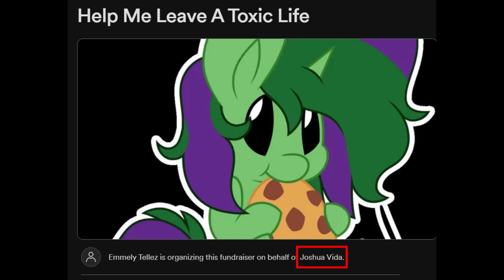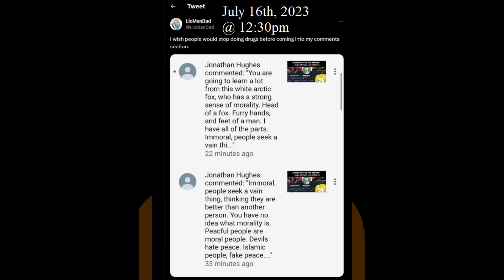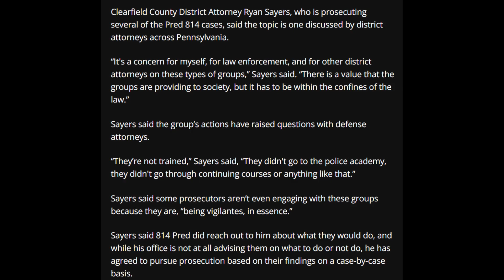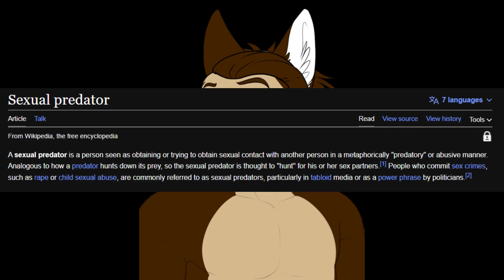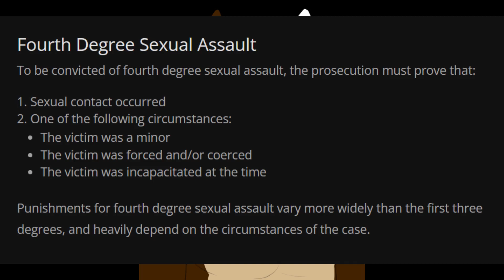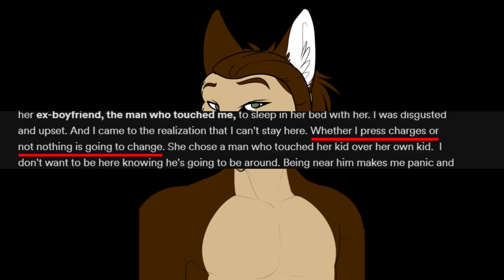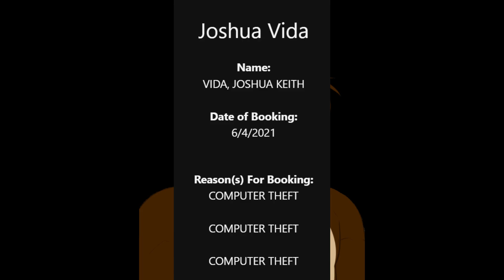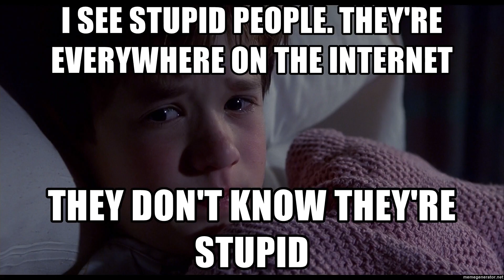@Lio_Convoy: "Predator Hunter" With NO Actual Convictions Against Any Actual Predator Under His Belt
This is likely my last major response video to LioConvoy. After this, I'm going to go straight back to my normal content (commentaries, rants, etcetera).

Quick clarification: When I say that Kyle Swanson is an example of a predator hunter endangering a minor, I mean that predator hunters like him endanger (as in trivialize the trauma of real victims of child sexual abuse or child rape) them by either false entrapment or use adult or for others, minors as decoys...Gary Ferguson is a much better example for this anyway.
Thomas didn't directly use a minor as a decoy...he just worked with a predator (Vida) while Jordyn was around the two.

Other Sources (although not all of them are in chronological order or in order of appearance):